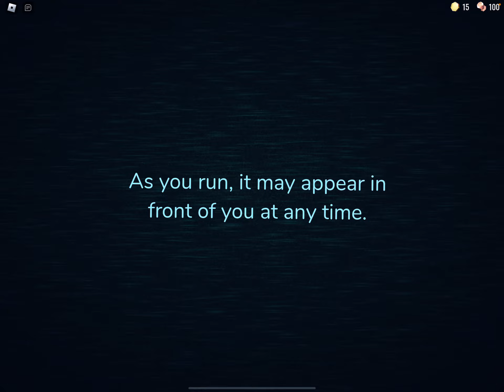Playing doors with my brother(my brother is back!) Playing doors to seeks hallways